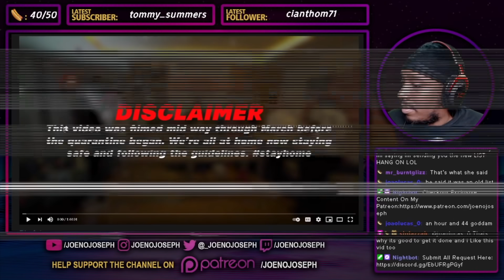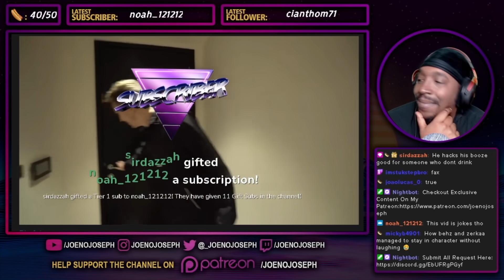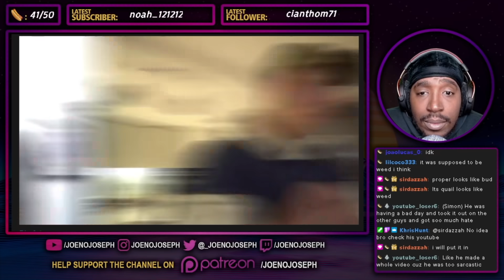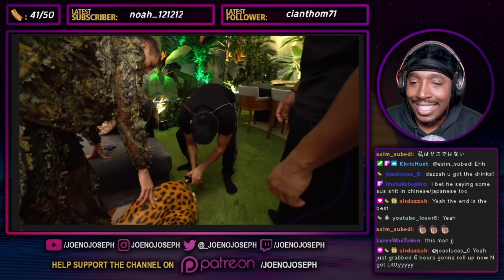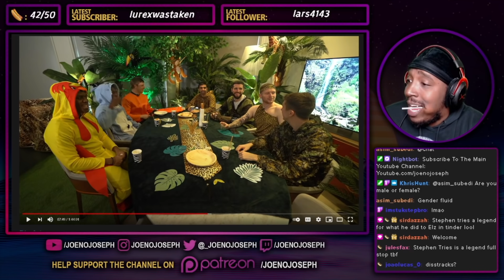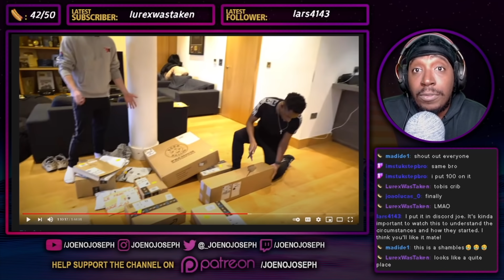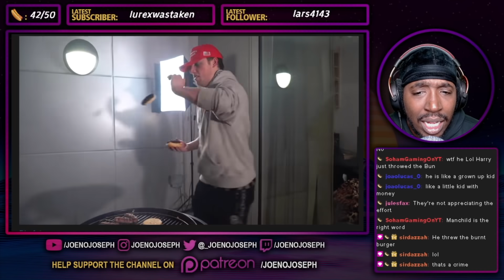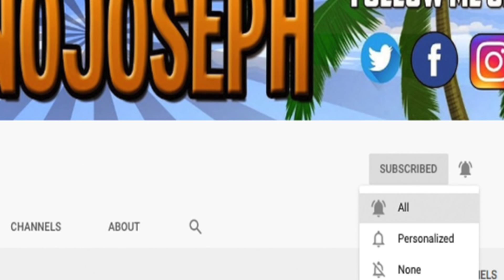Reaction To SIDEMEN COME DINE WITH ME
STREAMING ON KICK NOW GANGY! KICK.COM/JOENOJOSEPH LINK TO ORIGINAL
SIDEMEN COME DINE WITH ME

(Everyday)